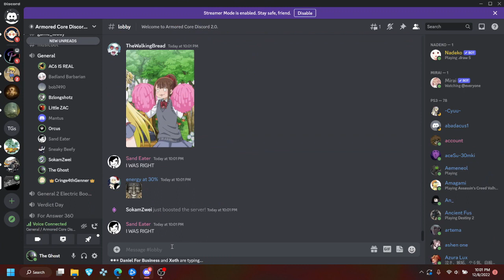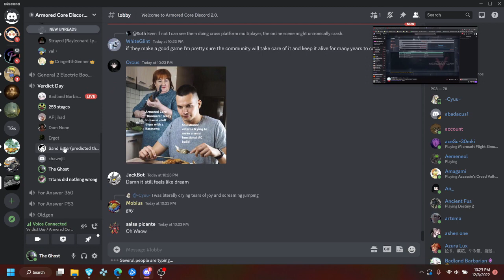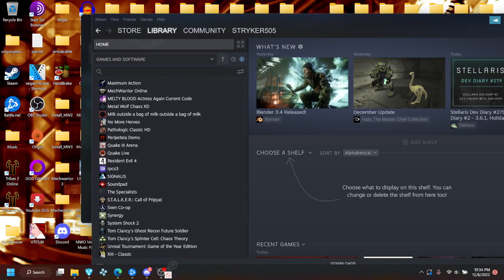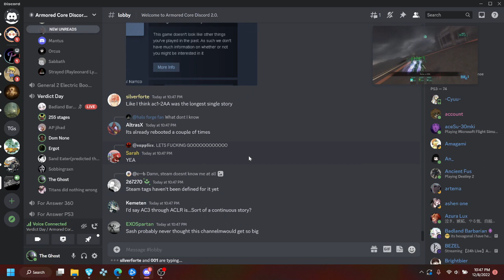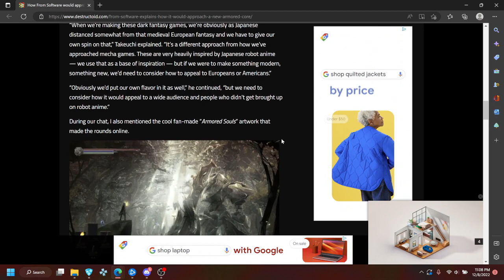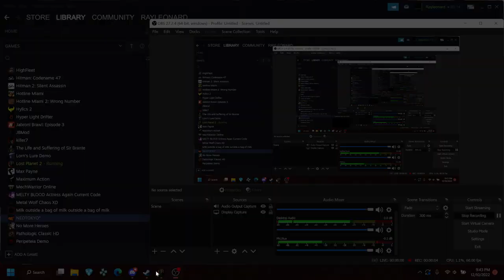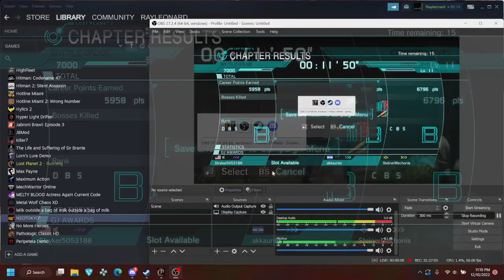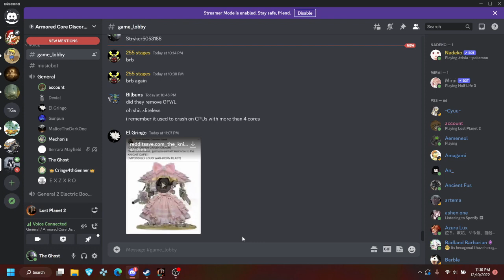ACD 2.0 reacts to ACVI announcement + Lost Planet 2 and Armored Core discussion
I accidentally muted myself for the first hour of footage so you'll miss me shouting like an ape.